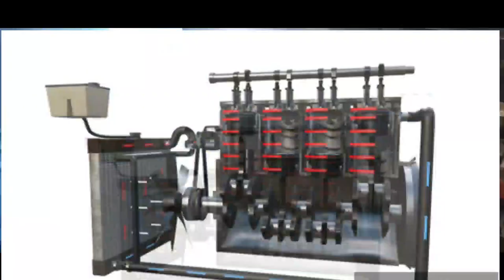MITSUBISHI ADVENTURE TEMPERATURE SENSOR CLEANING AND THERMOSTAT CONCERN IMPORTANTE PARA SA BAGUHAN